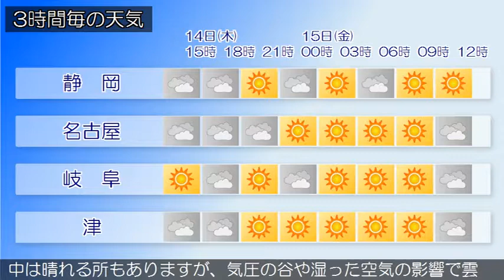2019/02/14 東海地方の天気予報 昼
愛知県では、１５日まで空気の乾燥による火の取り扱いに注意してください。北日本中心の冬型の気圧配置となっています。東海地方は、おおむね晴れていますが、雨や雪の降っている所があります。今日の東海地方は、冬型の気圧配置が緩み、次第に高気圧に覆われるため、おおむね晴れますが、寒気や上空の気圧の谷の影響で雲が広がり、雪や雨の降る所がある見込みです。明日の東海地方は、引き続き高気圧に覆われるため、午前中は晴れる所もありますが、気圧の谷や湿った空気の影響で雲が広がりやすく、雨や雪の降る所があるでしょう。